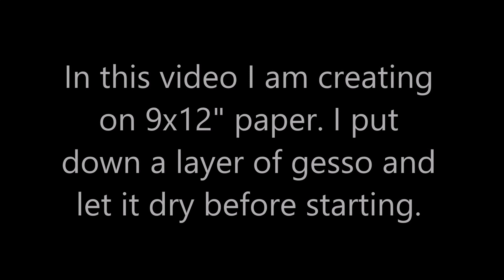Abstract Art - Acylics, pencils on paper - Video Process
In this video, I am creating on 9x12" paper using acrylics, pencils, and other mark-making tools. There's no music, so bring your own!

My art is all about my love for fields of flowers.

Hello and welcome! I'm Betty Franks Krause and I create my vision of abstract fields of flowers using acrylic paints and pencils (and other mark-making tools). I live in the San Francisco Bay Area and travel a couple of times a year to Preko, Croatia (where my parents live).  I started painting in 2012 and focused on abstract art in the summer of 2015.  Follow all my art adventures on Instagram or Facebook (links below).

You can also find me here:

Instagram (best place to see all my artwork and behind the scenes videos, etc.)